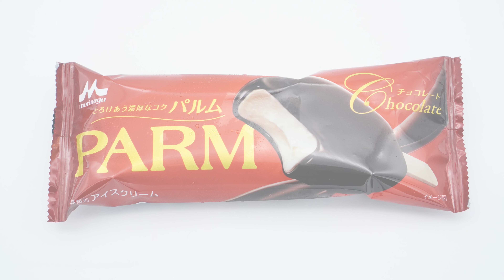【Time lapse】melting chocolate stick ice【PARM】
Time-lapse of melting chocolate ice cream
This is a Japanesechocolate stick ice【parm】
It is coated with chocolate around it.
Premium ice cream that you can enjoy the texture of "melting in the mouth", "richness" and "smoothness".